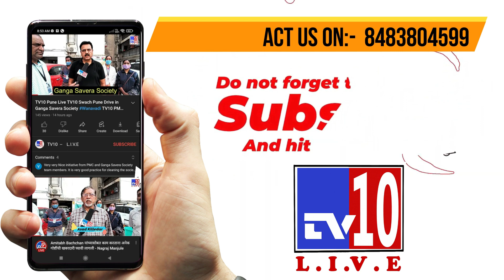Muslim Reactions on Raj Thakre's ultimatum, SDPI strikes back & ready to fight back